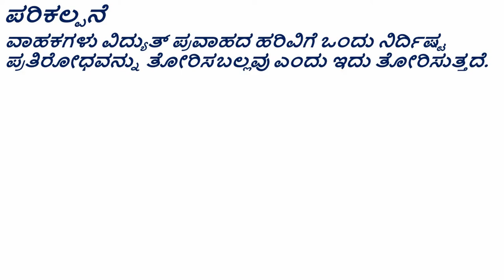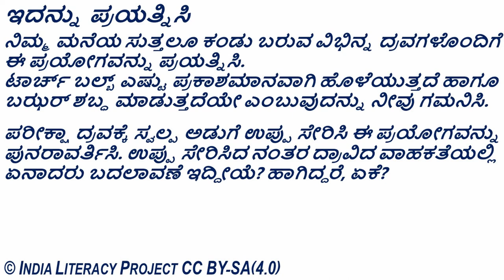Testing Electrical Conductivity of Liquids ದ್ರವಗಳ ವಿದ್ಯುತ್ ವಾಹಕತೆಯನ್ನು ಪರೀಕ್ಷಿಸುವುದು (Kannada)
ತರಗತಿ - 8 : ವಿದ್ಯುತ್ ಪ್ರವಾಹದ ರಾಸಾಯನಿಕ ಪರಿಣಾಮದ
ತರಗತಿ - 10 : ಲೋಹಗಳು ಮತ್ತು ಅಲೋಹಗಳು

ಪರೀಕ್ಷಾ ದ್ರವಗಳ ವಿದ್ಯುತ್ ವಾಹಕತೆಯನ್ನು ಪರೀಕ್ಷಿಸಲು ವಿಜ್ಞಾನ ಪ್ರಯೋಗ. ಎಲ್ಲಾ ಉತ್ತಮ ವಾಹಕಗಳು ಸಮನಾವಾಗಿ ವಿದ್ಯುತ್ ಅನ್ನು ಅವುಗಳ ಮೂಲಕ ಹಾದುಹೋಗಲು ಬಿಟ್ಟರೆ ಮತ್ತು ಯಾವುದೇ ಅವಾಹಕಗಳು ಅಲ್ಪ ಪ್ರಮಾಣದ ವಿದ್ಯುತ್ ಅನ್ನು ಅವುಗಳ ಮೂಲಕ ಹಾದುಹೋಗಲು ಬಿಟ್ಟರೆ ಅವುಗಳ ಕುರಿತು ಚರ್ಚಿಸಲು ಈ ಪ್ರಯೋಗವನ್ನು ಬಳಸಬಹುದು. ವಿಭಿನ್ನ ಲೋಹಗಳು, ವಸ್ತುಗಳ ವಿಭಿನ್ನ ವಾಹಕತೆ ಮತ್ತು ಅವುಗಳ ಪ್ರಾಯೋಗಿಕ ಅನ್ವಯಿಕೆಗಳನ್ನು ವಿವರಿಸಲು ಇದು ಸಹಾಯ ಮಾಡುತ್ತದೆ.

Grade- 8: Chemical Effects of Electric Current
Grade- 10: Metals and Non-metals

Science experiment to test electrical conductivity of test liquids. This experiment can be used to discuss if all good conductors conduct electricity equally well and if any bad conductors allow a small amount of current to pass through them. This will help explain the varying conductiveness or conductivity of different metals and materials and their practical applications.